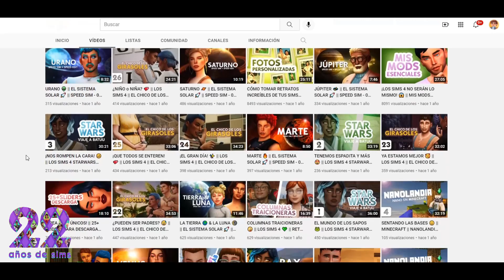Por esto amo LOS SIMS ✨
✨ ABREME ✨

¡Hola personita! Muchas gracias de corazón por haber visto el vídeo... Si te gustó no te vayas sin antes dejar tu like, comentario y si no lo has hecho no olvides suscribirte que es GRATIS y el botón NO MUERDE 🌵 Espero que hayas decidido formar parte de esta hermosa familia que te recibe con los brazos abiertos. 💕

LOS AMO.

¡Sígueme para no perderte de nada! 📱

•ID Galería: NanoSaurusYT
•Instagram personal: SoySimi

TODO MI CONTENIDO PERSONALIZADO lo pueden encontrar en mi página de tumblr. No olviden seguirme que constantemente estoy re-vlogeando un monton de consitas interesantes de CC.

DIRECTORIO ✨

00:00 Intros
00:22 Feliz aniversario
03:58 Pantalla final

MIS TUTORIALES! 🔨

MUSIQUITA 🎶